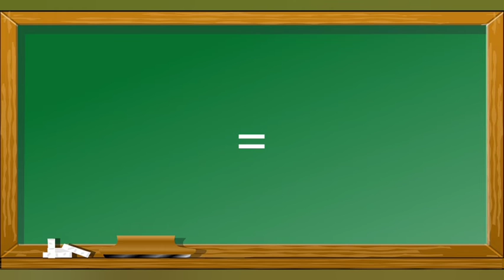Como escrever Mau caráter em Inglês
Esse vídeo mostra como escrever Mau caráter em inglês para o aprendizado de pessoas que queiram aprender palavras em inglês .